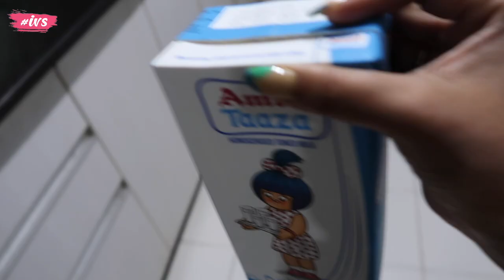Abhi Ek Ek Din Gin Gin Ke Chal Raha Hai Hamara | INDIAN VLOGGER SOUMALI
Abhi Ek Ek Din Gin Gin Ke Chal Raha Hai Hamara

Glad you found me and my videos on YouTube. No matter whether you are new or old to my channel, a big virtual hug to you and WELCOME to the family "Indian Vlogger Soumali".

Please take the proper necessary measures before using any of the products used in this video. As we cannot be responsible for any side effects or loss. While making the videos, we have taken necessary precautions but still, we cannot be responsible for any harm or damage that might cause for trying the same. Please do take professional advice from experts on the topic.